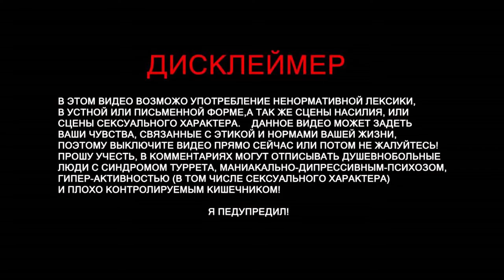CS:GO - Ай спасти раунд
🎵 Track Info:

Title: Blue Danube by Strauss
Genre and Mood: Classical + Dramatic